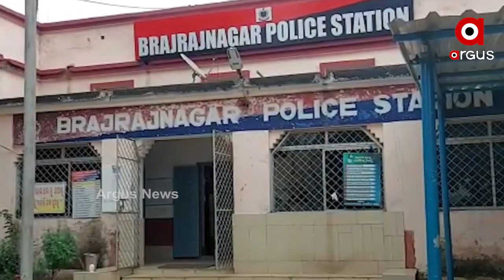ପରିବାରର ଶତ୍ରୁ ହୋଇଗଲା ପୁଅ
ଝାରସୁଗୁଡା ବ୍ରଜରାଜନଗରରେ ନିଆଁରେ ଗୋଟିଏ ପରିବାରର ଚାରି ଜଣ ପୋଡି ହୋଇ ଗୁରୁତର ହେବା ଘଟଣାର ପର୍ଦ୍ଦାଫାସ କରିଛି ପୋଲିସ । ସମ୍ପତ୍ତି ପାଇଁ ପୁଅ ହିଁ ଷଡ଼ଯନ୍ତ୍ର ରଚିଥିଲା । ଦିନେ ଯେଉଁପୁଅ ତାଙ୍କ ପାଇଁ ସମ୍ପତ୍ତି ଥିଲା, ସେହି ପୁଅ ହିଁ ସମ୍ପତ୍ତି ପାଇଁ ଶତ୍ରୁ ପାଲଟିଗଲା । ସମ୍ପତ୍ତି ଆଗରେ ତୁଚ୍ଛ ହେଇଗଲା ୩୦ବର୍ଷର ମାତୃତ୍ୱ.